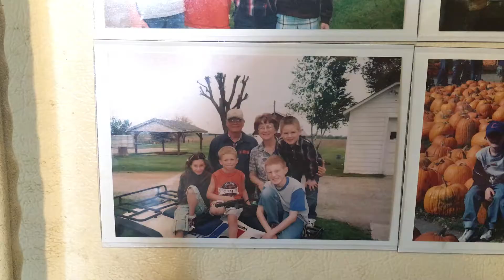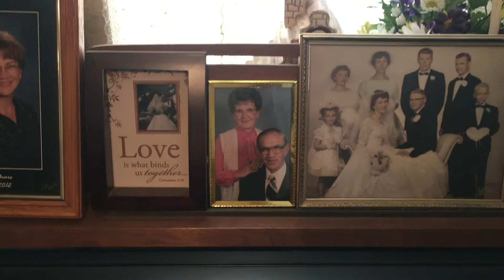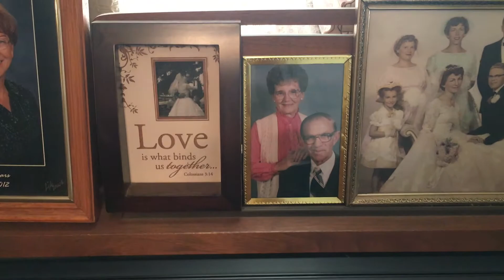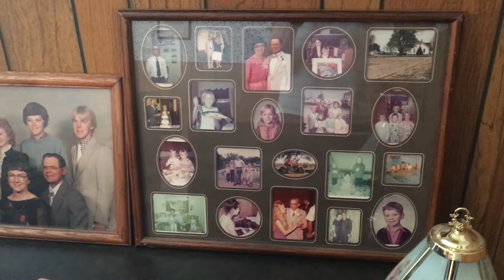When Matchbox Cars Drive Away || Spoken Word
Just a little poem about my roots and growing up.

Written: July 26, 2017